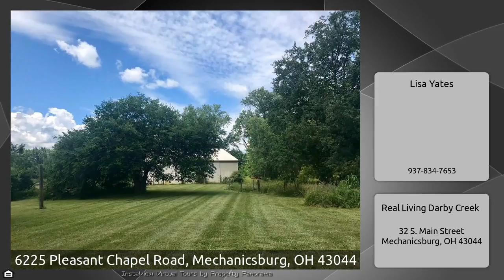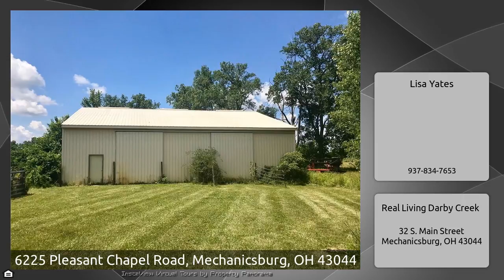6225 Pleasant Chapel Road, Mechanicsburg, OH 43044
The Virtual Tour for the property at 6225 Pleasant Chapel Road, Mechanicsburg, OH 43044 listed for $287,900 Other homes for sale by Lisa Yates of Real Living Darby Creek Remodeled country home in serene, setting with lots of trees. Renovations include new kitchen featuring soft-close cabinets, Corian counter-tops and massive island. Stainless appliances and double sink, wide plank flooring, glass tile back-splash and lighting fixtures. Lots of cabinets! New flooring, most of the drywall and fresh paint. Open floor plan. Large windows in living room and dining area let in lots of sunlight.